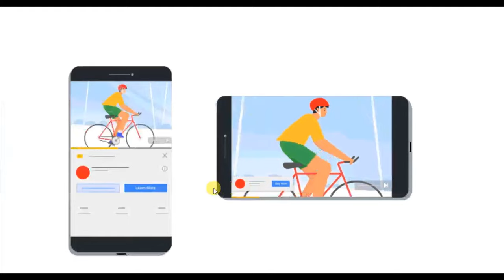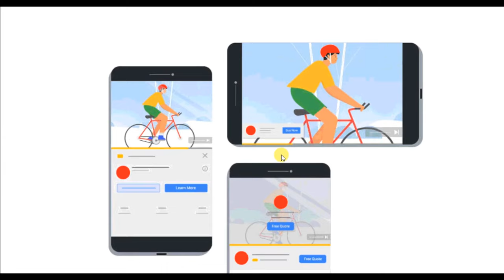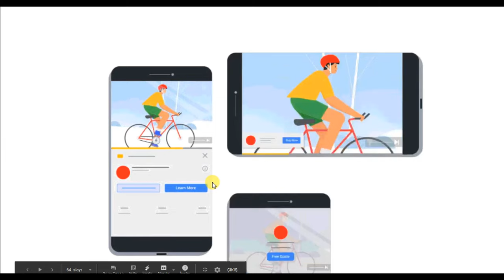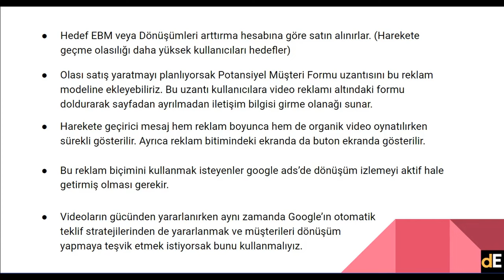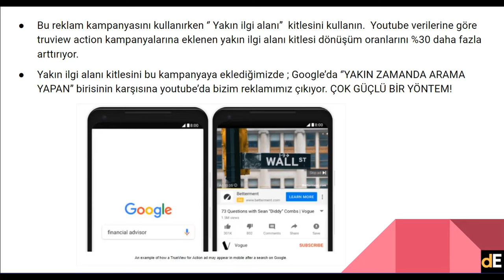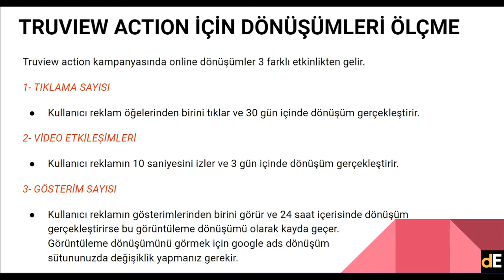16 | YouTube TrueView For Action Reklamları (YouTube Video Reklamcılık Eğitimi - YouTube ADS)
Bu videomuzda "YouTube TrueView For Action Reklamları" konusundan bahsettik. Konu hakkındaki düşüncelerini yorumlar kısmından benimle paylaşırsan çok mutlu olurum :) Ayrıca senden aşağıda listelediğim 3 basit isteğim olacak;

3️⃣ Ücretsiz Bilgi Platformu Olan Facebook Topluluğumuza Katılmak ve Sorularınızı Sormak İçin Aşağıdaki Linke Tıklarsanız sevinirim;

Aşağıdaki çalma listelerine de göz atabilirsiniz.